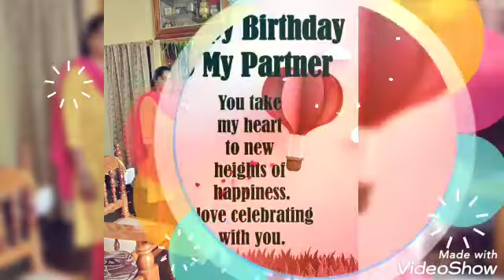Happy Birthday Muddu Bangaruuu ❤️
Thank you so much for showing me the true meaning of love. Thank you for all the wonderful things you have given me. I love you and Happy Birthday!